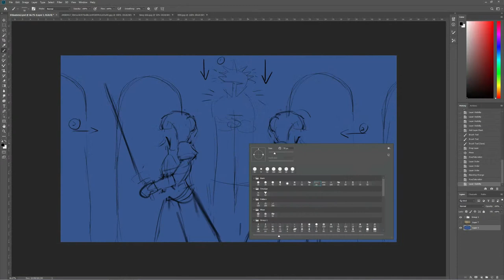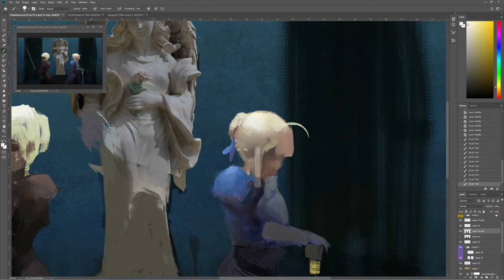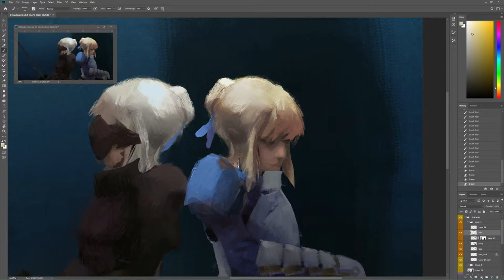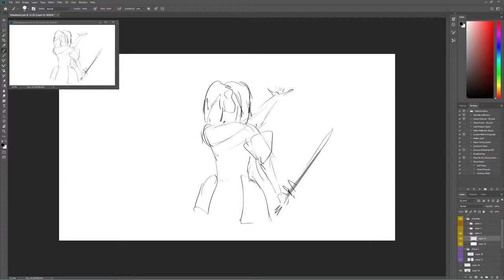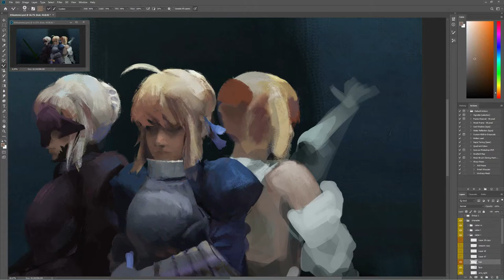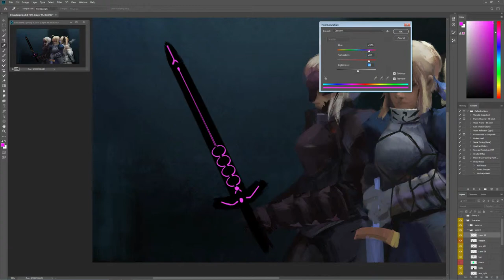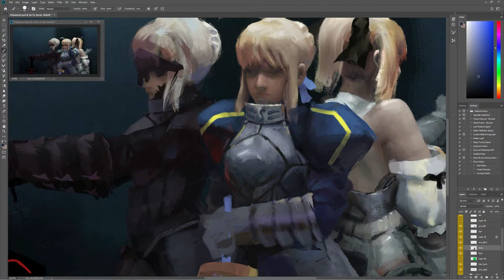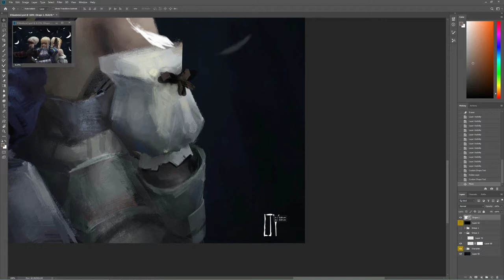Photoshop Digital Painting - Saber